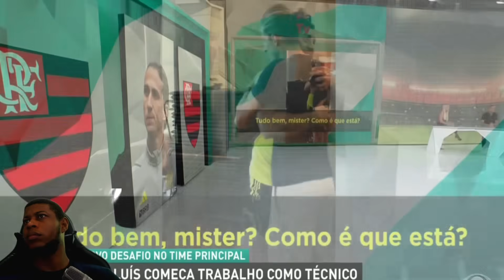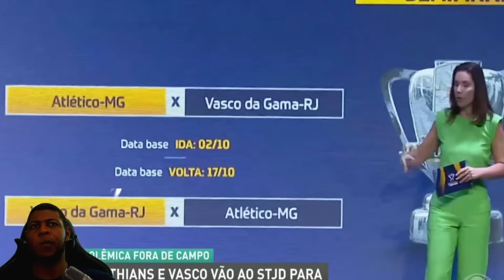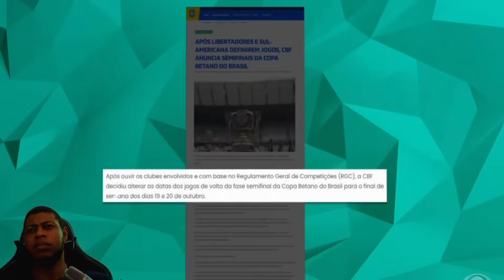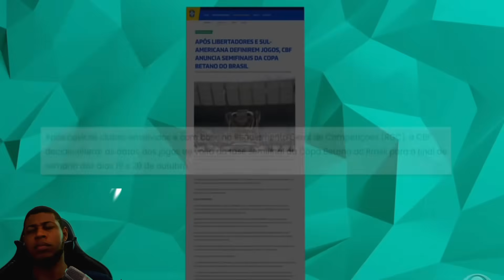RENATA FAN E DENILSON FICARAM DE BOCA ABERTA! PRIMEIRO TREINO DE FILIPE LUIS! FLAMENGO X CORINTHIANS